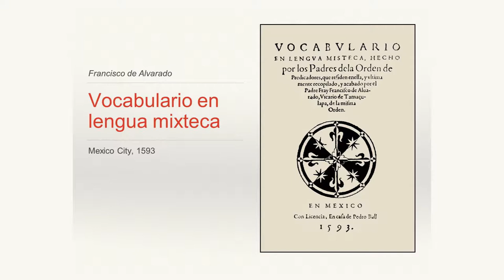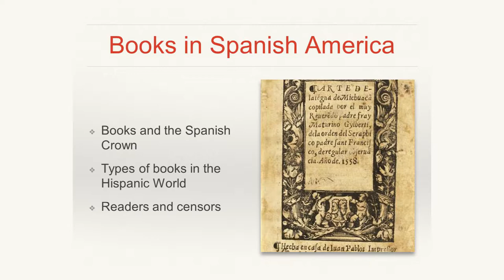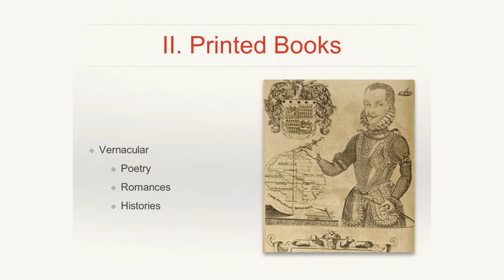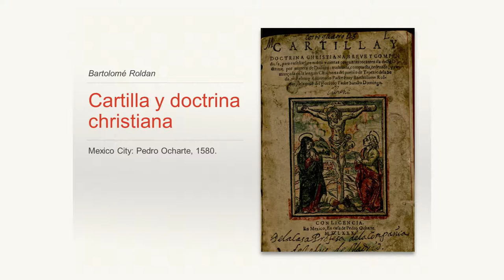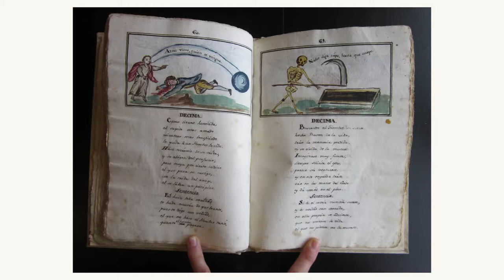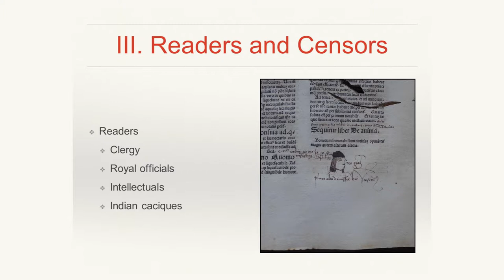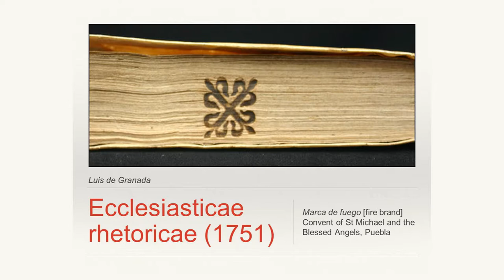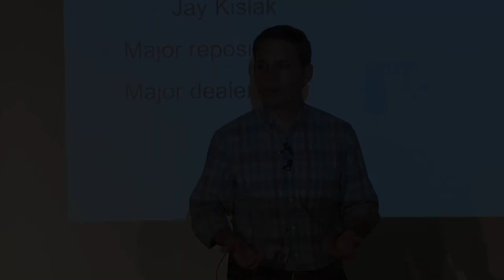Community History Workshop: My Corner Bookstore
Presented by: Dr. Alex Hidalgo, Assistant Professor of History, TCU

In recognition of Hispanic Heritage Month, Dr. Alex Hidalgo, examines the work of a rare book dealer in Fort Worth who specializes in early publications on the Americas. Hidalgo will explain the importance of preserving the legacy of Spanish American printing and the history of collecting these unique specimens. Book lovers and history fans alike will want to seize the opportunity to hear this special program and to see remarkable examples of books from the seventeenth and eighteenth centuries.

Dr. Alex Hidalgo is a graduate of the University of Arizona. In 2013, he became Assistant Professor of Latin American History at TCU. He specializes in Mesoamerican ethnohistory, manuscript and print culture, history of collecting, and the history of cartography.